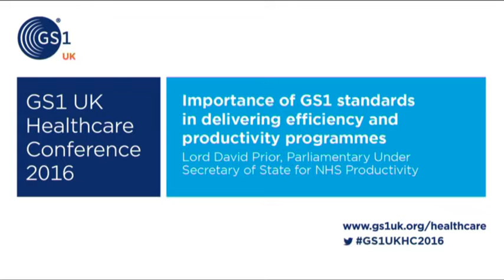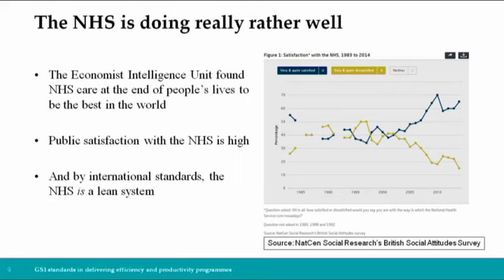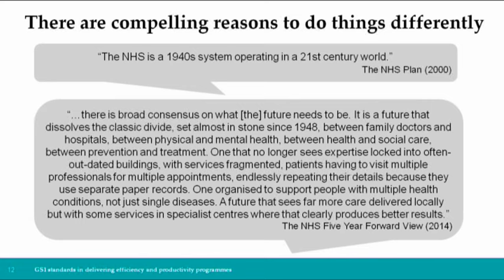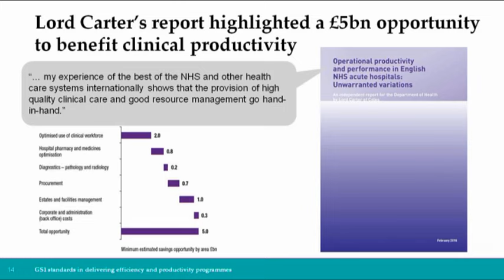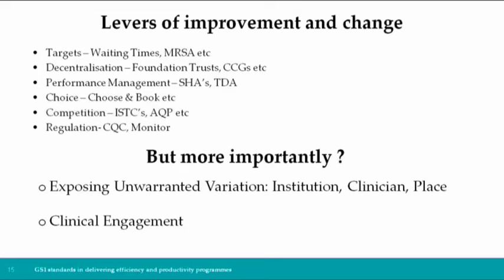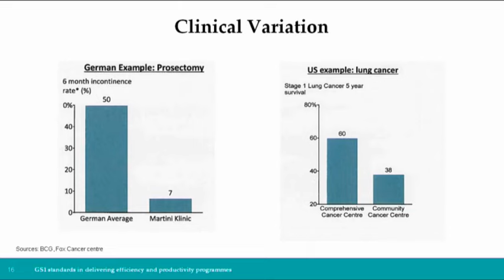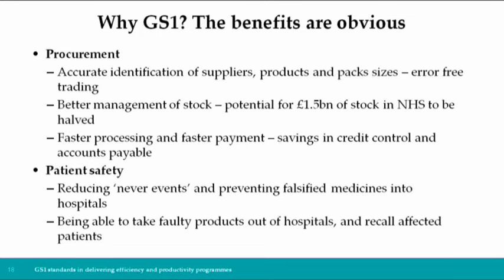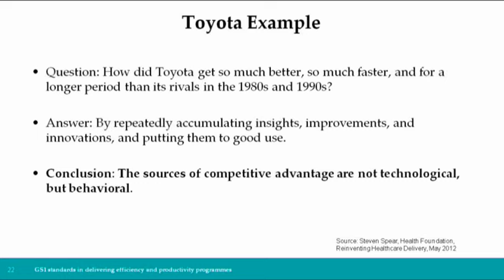Importance of GS1 standards in delivering efficiency and productivity programmes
Lord David Prior of Brampton, Parliamentary Under Secretary of State for NHS Productivity in the Department of health